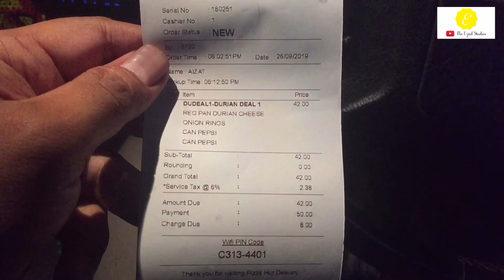Pizza Durian Cheese by Pizza Hut - Aku Tak Boleh Brain - REVIEW - [VLOG : 25]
Hello guys kali ni aku cuba Pizza Durian iaitu Produk Terbaru (tak de lah baru sangat) daripada Pizza Hut. Harap korang enjoy video ni dan support aku.

Jangan Lupa :

1. LIKE

2. SHARE